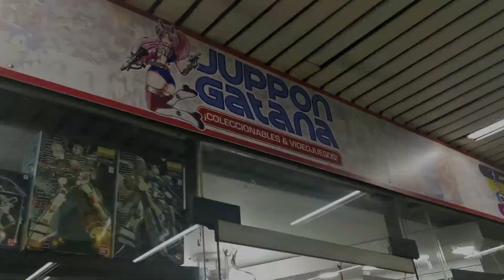Compre uno de mis juegos favoritos de Arcade pero no se si funciona...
Tuve la suerte de encontrar una placa arcade de uno de mis juegos favoritos de la vida en un grupo de coleccionistas de Facebook.
El vendedor era de Mexico y se la jugo por enviarmela a Chile, pero la odisea de tenerla en mis manos y saber si funcionaba o no fue mas compleja de lo que esperaba...

-Agradecimientos eternos a Jairo (Vendedor de la Placa) por su honestidad y preocupación.

-Agradecimientos Ralito Gomez que me ayudo con el adaptador Jamma y el sistema PANA para probar la placa.

-Muchas Gracias a SebaSonic por ayudar en la grabación y edición del vídeo

Canal de mi compadre Vitoco, Dedicado mas a la Master Race

Y mi compipa el Hata, Streamings de creación musical y videojuegos.

Slds